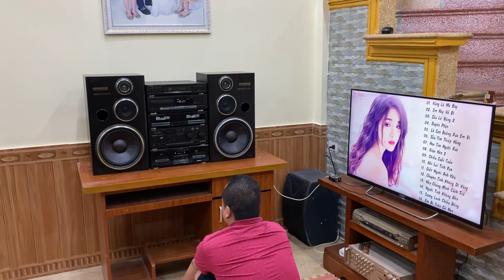17/3 Lắp đặt hoàn thiện dàn kenwood 5j tại Phú thụy Gia lâm Hà Nội.. LH 0982 760 098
17/3 Lắp đặt hoàn thiện dàn kenwood 5j tại Phú thụy Gia lâm Hà Nội.. LH 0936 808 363                       Trung tâm điện tử:HỮU THUẤN-** Địa chỉ: Cầu Ràm-Tân Hương-Ninh Giang-Hải Dương ***ĐT:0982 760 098***Chuyên:Bán buôn-Bán lẻ Điện Tử-Điện Lạnh( Dàn âm thanh nghe nhạc- lắp đặt các thiết bị âm thanh phòng karaoke chuyên nghiệp- karaoke gia đình- tivi-tủ lạnh- máy giặt V..V }